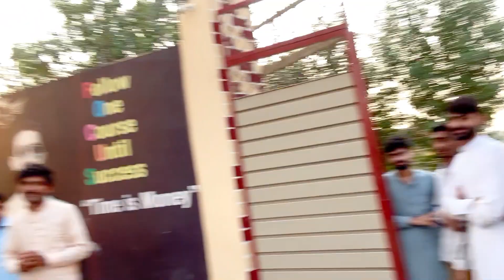Kbhi Ma Es Larky Sy Pesy Udhaar Lia Karta Tha or Ab Yah